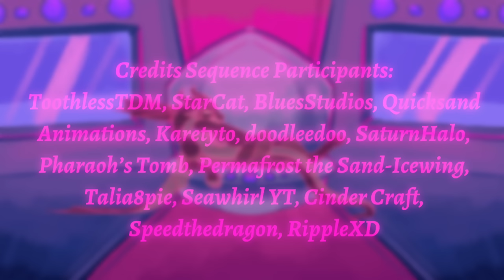♢ LONE DIGGER ♢ Complete Wings of Fire Queen Scarlet MAP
Scarlet’s life is perfectly how she wants it. She’s the Queen of Skywings who, whether they adore her or not, comply to her every whim, and she can have as much thrillingly brutal fun as she wants. And when that fun is stolen from her, she will use whatever means necessary to exact her furious revenge.

I cannot believe that this project is actually done, sitting in front of my eyes for all of you to watch. Lone Digger was my first ever MAP experience, and has thus taught me many things. I sorely underestimated just how much effort it would take to create this video, but after nearly a year and a half of work, it’s done and an era of my life is over. I am eternally grateful to everyone who contributed to this project, from Drag0nyle my cohost, Aetherstorm, Pharaoh’s Tomb and Vernaculum who helped me get the map off the ground in the first place, and of course, my participants and backups that made all of this possible. Diggie on you guys, I love you so much.

- 1  @tropicalstar7
- 2  @Clearical
- 3  @SeawhirlYT + @Otterey
Intro 1  @KetchupPackett
Intro 2  @thelovelyladylil
Part 1  @Tyndrum + @skibosketches
Part 2  @TombPharaoh + @BaloneyAbandoned
Part 3  @ripplexd18
Part 4  @jelly_biirb6497
Part 5  @StudioMaverickArt
Part 6  @DragonSheepstudios
Part 7  @StarrySwirly
Part 8  @soffaloaf  +  @Rockyy_Carol_Art
Part 9  @zapcloudz
Part 10  @razzfuf
Part 11  @Mozzigator
Part 12 @bunniflyfilms
Part 13 @Javaskulls
Part 14  @druidshollow
Part 15  @saturnhalo
Part 16  @Techyena
Part 17  @Starrykitkat1 + Kaliido_scope
Part 18  @blujaeart
Part 19  @blujaeart
Part 20  @catsareliquidd +  @nyle-style
Part 22  @nerdyscifibirdy6488
Part 23  @kestrelll
Part 24  @SincrySaracotix
Part 25 Kaliido_scope + @BaloneyAbandoned   +  @SeawhirlYT
Part 26  @Rackaboni
Part 28  @FartVox
Part 29  @nyle-style
Part 30  @nyle-style
Part 31  @BumbleBird  +  @ripplexd18
Part 32  @marslowell
Part 33  @madamejelly +  @Talia8pie
Part 34 @ElytrasArtOwO
Part 35  @mellcnimx
Part 36  @Kassian0x0
Part 37  @NeedleLess
Part 38  @AloeWing
Outro  @itsbigmac764

Credits Segment Participants
Part 1  @toothlesstdm
Part 2  @Starrykitkat1 + @bluesstudios4527
Part 3  @beetle094
Part 4  @doodleedoo
Part 5  @saturnhalo
Part 6  @TombPharaoh + @Isitthough69420
Credits Backdrop  @Talia8pie
Part 7 @SeawhirlYT  + @doodleedoo
Part 8 @cinder_craft
Part 9 @SpeedTheDragon9
Part 10 @ripplexd18

Winning thumbnail:  @toxinnn6886
Meme: @Tidestrider
“Lone Digger” and “Russian” by @CaravanPalace
Characters and Wings of Fire by Tui T. Sutherland
Designs and Art Direction by Kaliido_scope, Drag0nyle, Aetherstorm, Vernaculum, and Pharaoh’s Tomb